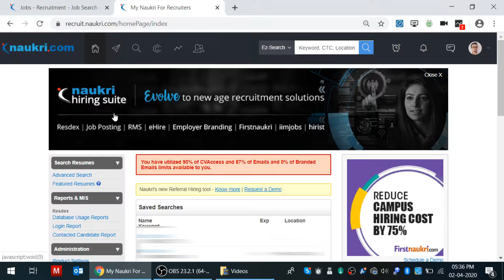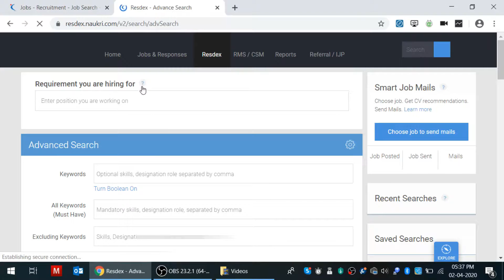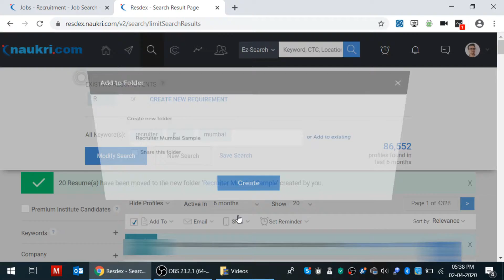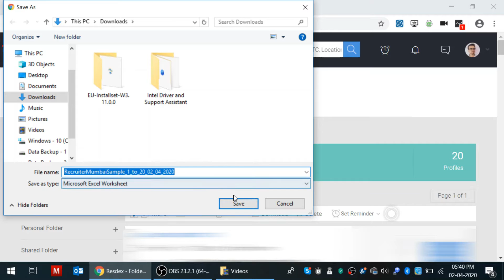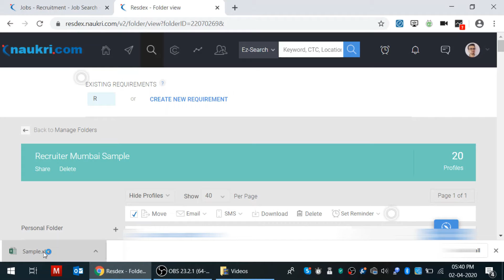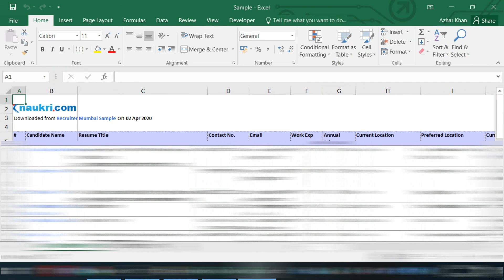How to Download Candidate Resumes Excel Sheet from Naukri.com?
🎉 Mega Sale on the Launch of My Course: How to Start a Recruitment Consultancy!
Want to start your own recruitment business but don’t know where to begin? This course is designed to guide you step-by-step from setup to success.

In this video, I have explained the way to download many resumes excel sheet from naukri.com resdex database.
Is Video mein, maine naukri.com se bahut saare resumes ki excel sheet download karne ka tareeka bataya hai.